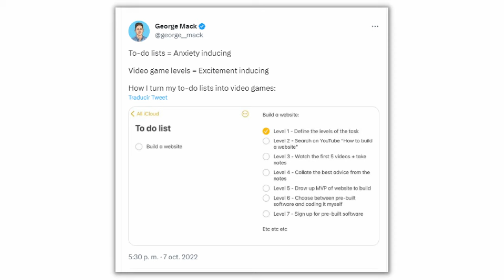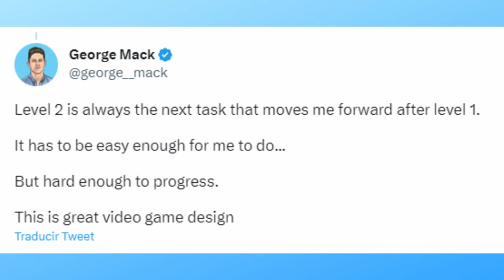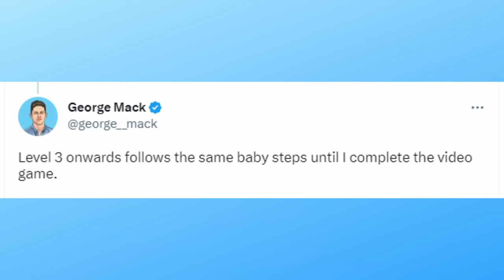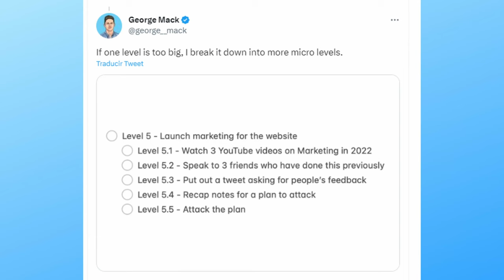Convierte tus tareas en VIDEOJUEGO 🎮 Si no tienes fuerza de voluntad, GAMIFICA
¿Te has atascado con una tarea que odias? ¿Te has bloqueado ante un proyecto que parece imposible? Hoy hablamos de cómo podemos adaptar técnicas que usan los videojuegos para mejorar nuestra propia productividad. Si puedes engancharte a un juego, ¡también puedes engancharte a una lista de tareas!

¿Qué tarea te está costando hoy y cómo se te ocurre que podrías transformarla un poquito más en un juego? ¡Cuéntame en los comentarios!

Como siempre, tengo algunos apuntes más sobre este tema en mi blog. Doy ejemplos prácticos de cómo aplicar la estrategia del "efecto tragaperras" (o cómo nos engancha el azar), qué podemos imitar del Candy Crush y más

👁️‍🗨️ Si te han servido estos contenidos y te gustaría ayudarme a conseguir más herramientas y materiales para mejorar mis vídeos, ¡puedes darme una propina! Esta es la meta que tengo ahora

⏱️ Momentos/capítulos del vídeo:
00:57 ¿Podemos "gamificarlo" todo?
02:30 Cal Newport y el trabajo profundo
05:21 Tácticas que podemos copiar de los videojuegos
09:13 Qué hacer con proyectos demasiado difíciles
10:51 Cómo convertir cualquier proyecto en videojuego
14:39 La pregunta de hoy

Más recursos en general:
👉 Si lo tuyo es escribir, pero te falta constancia, te ayudo a desarrollar el hábito de la escritura diaria usando mi cuaderno 100 días de escritura.

👉 Si quieres ayuda con tu ortografía y estilo, tienes mi libro 70 trucos para sacarle brillo a tu novela

👉 Si quieres estar al día de todas mis novedades y participar en mis preguntas y sorteos ocasionales, apúntate a mi lista de correo

👉 Si lo tuyo es más bien la literatura de género fantástico, José Antonio Cotrina y yo lo damos todo en nuestro boletín para amantes del género

¿Conectamos?

⚜️ Imagen de Cal Newport por Penny Gray Photography
⚜️Gracias muy especiales como siempre a @miataxpress por su ayuda.